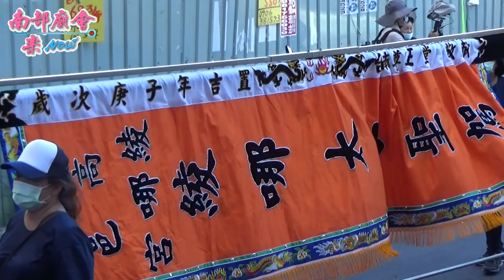5/31【雙乩接駕~真君宮】高雄鳳山綾哪宮往台南尊王堂進香開基玉皇宮覲朝新營太子宮謁祖回鑾遶境